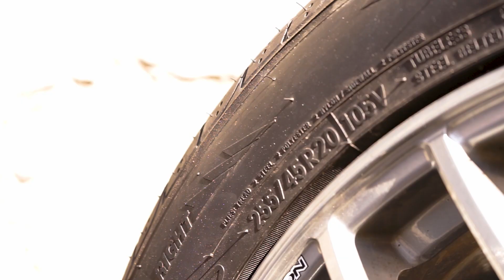Modifikasi Street Use Honda CRV Turbo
Honda CRV Turbo Install Yellow Speed Racing
Type Dynamic Pro Sport Coilover
Adjustable Tinggi Rendah
33 Pengaturan Rebound (keras-lembut)

Terima Kasih...